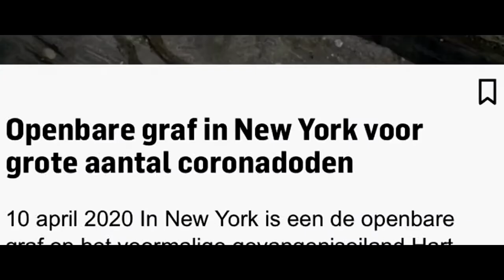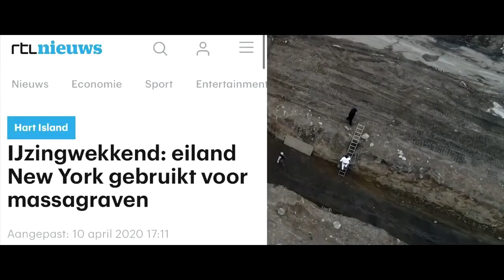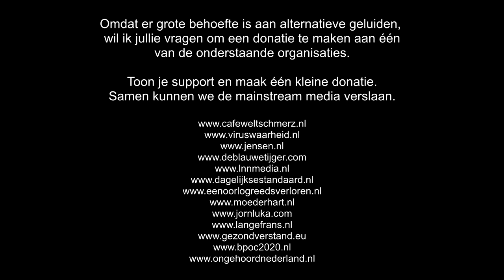Fake news in Nederland